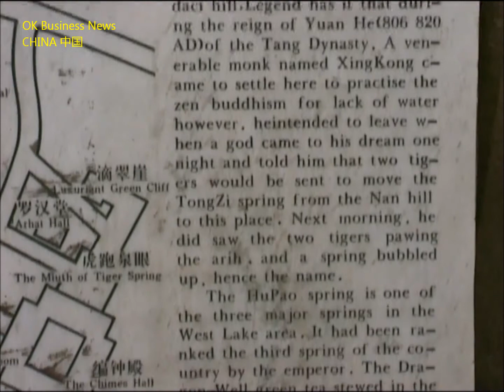Hangzhou Westsee Quelle West Lake Dreaming of the Tiger Spring Hupao 杭州市 西湖 虎跑梦泉